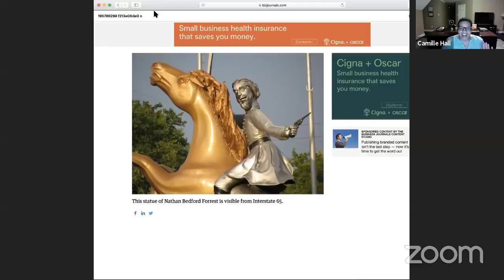Generating Justice Speaker Series: Caroline Randall Williams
Topic: You want a Confederate Monument: My Body is a Confederate Monument
Born and Raised in Nashville, Harvard graduate Caroline Randall Williams is an award-winning poet, young adult novelist, and cookbook author as well as an activist, public intellectual, performance artist, and scholar. She joined Vanderbilt University faculty in Fall 2019 as Writer-in-Residence in the Department of Medicine, Health, and Society. Originally recorded on Facebook Live, Sept. 24th, 2020